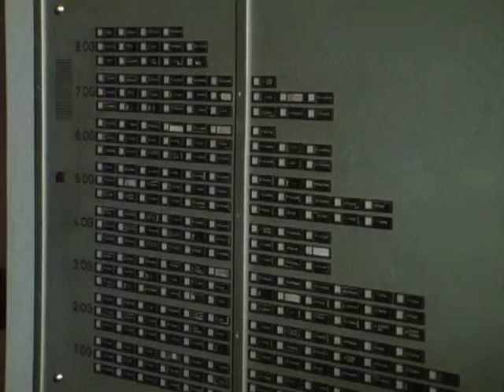Derrick. Staffel 11, Folge 1: Absoluter Wahnsinn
Inspektor Derrick wird von einem gewissen Heinz Engler angerufen, der soeben zu Hause seine Frau tot aufgefunden hat. Am Tatort erleben Derrick und Harry eine Überraschung ...